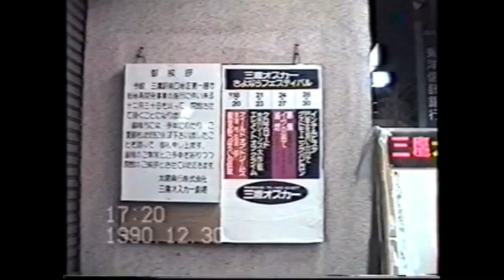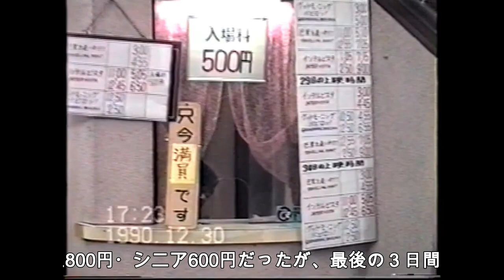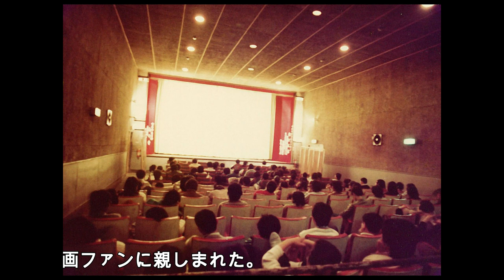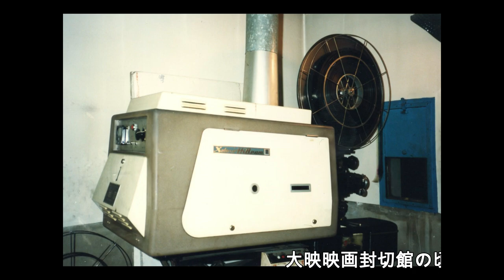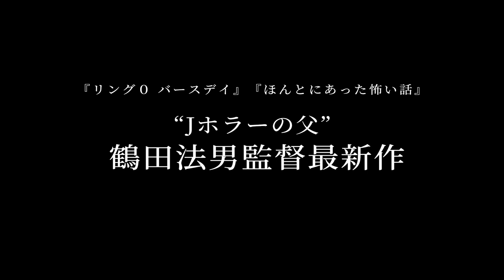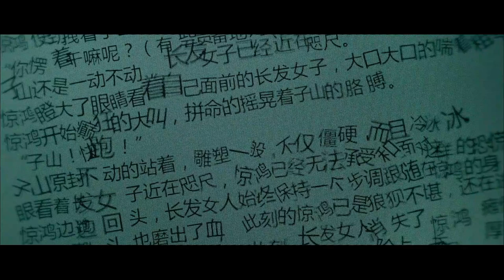三鷹オスカー提供『戦慄のリンク』公開記念『さよなら！ 三鷹オスカー（1990年12月30日）』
『ほんとにあった怖い話』、『リング0』
三鷹オスカーの息子、Jホラーの父、鶴田法男監督作品。
読んだらタヒぬ。
ネット小説が洗脳する恐怖の深淵を描くAIサスペンス・スリラー
『戦慄のリンク』公開中（新宿シネマカリテほか）